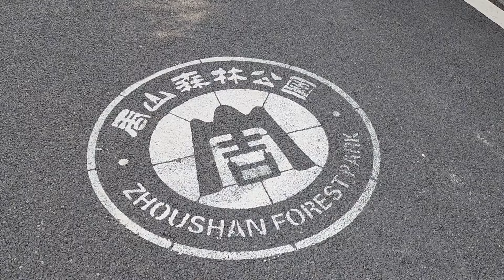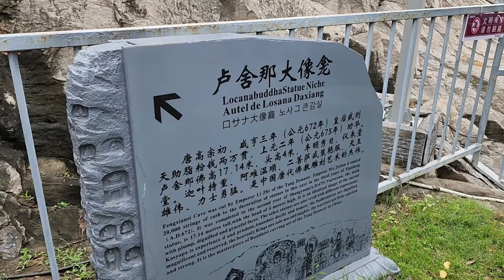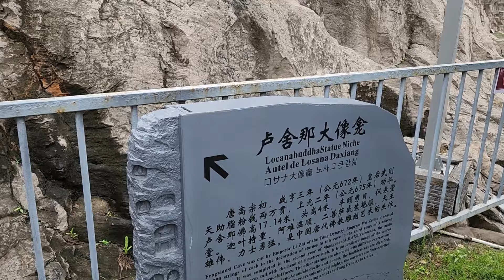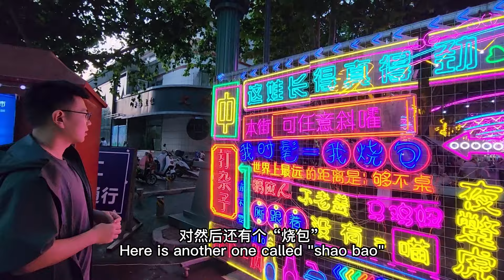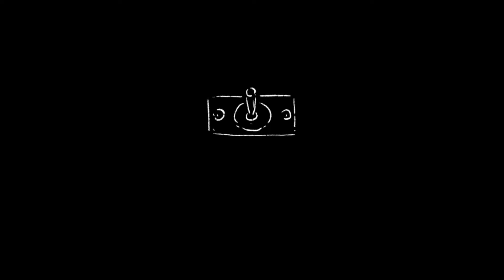【Travel Vlog / Eng Sub】Back to Luoyang ｜Henan China ｜河南洛阳｜龙门石窟